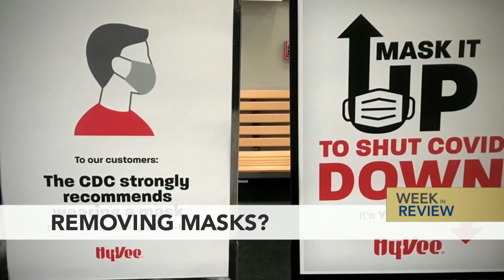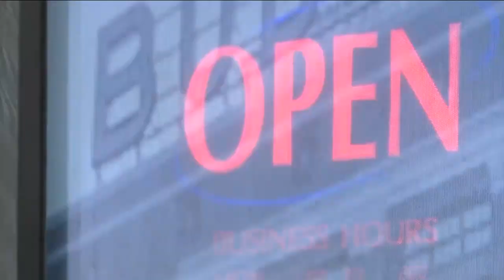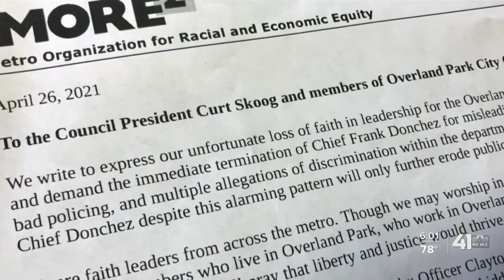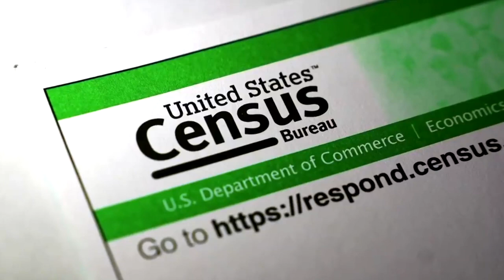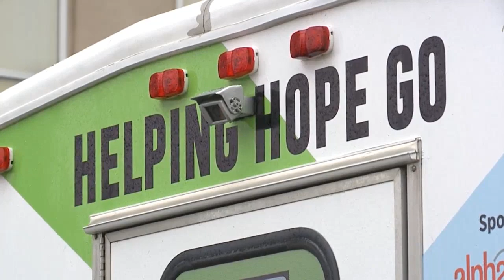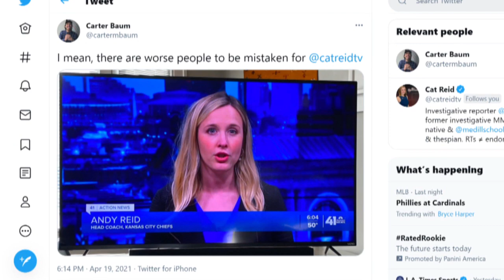Kansas City Week in Review - April 30, 2021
Nick Haines, Cat Reid, Micheal Mahoney, Eric Wesson and Steve Kraske discuss updates to COVID restrictions and mask mandates, recent homicides including a KCUR reporter and a local gym owner, efforts to oust Overland Park Police Chief, the impact of recent Census results on KS and MO, the proposed fetus funerals in MO, auditing COVID relief spending and Laura Kelly wielding the veto pen in Kansas.